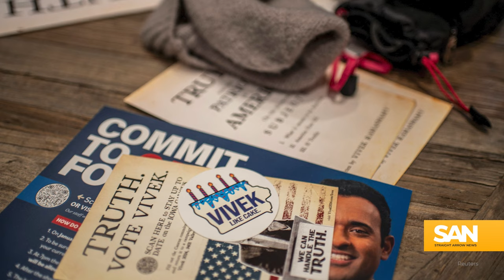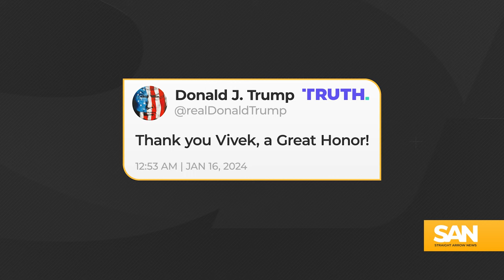How much of his own money did Vivek Ramaswamy spend on presidential bid?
Here’s the indisputable truth about Vivek Ramaswamy: He put his money where his mouth is. Running for president costs a lot of money, and Ramaswamy paid for most of his campaign out of his pocket.